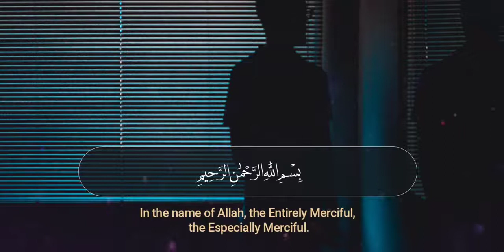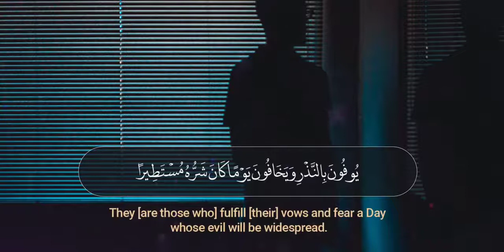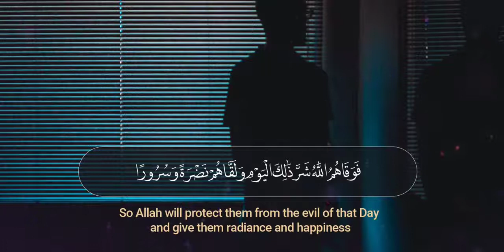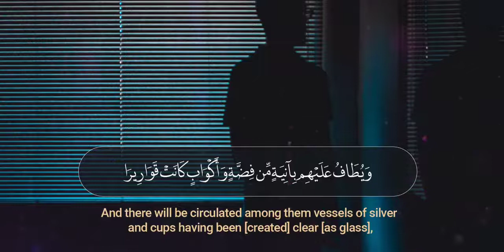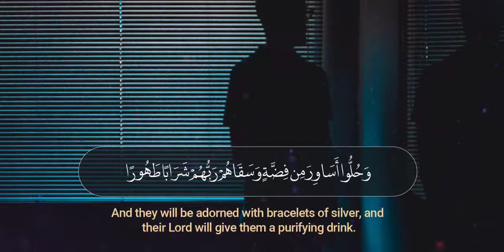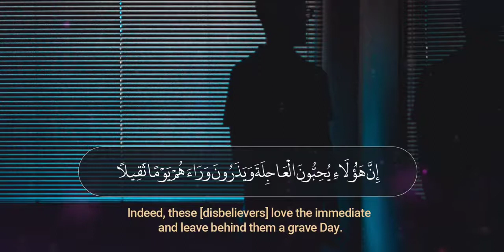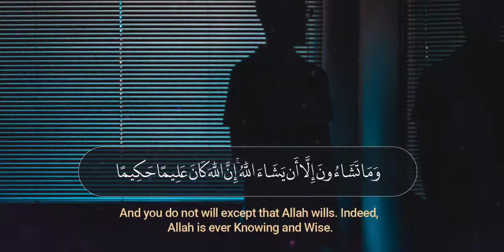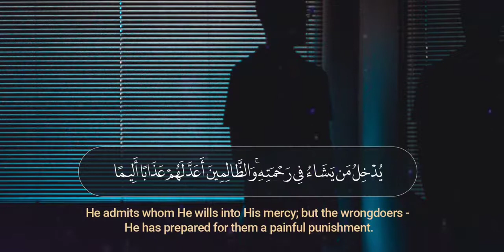Bacaan Terbaik ⁷⁶ Surah Al Insan by Qari huthaifa Al Kayed (No Copyright Qur'an)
Assalammu'alaikumum

Surah Al-Insan
Surah Al-Insan adalah surah ke-76 dalam al-Qur'an. Surah ini tergolong surah Madaniyah yang terdiri atas 31 ayat. Dinamakan Al-Insan yang berarti Manusia diambil dari kata Al-Insaan yang terdapat pada ayat pertama surah ini. Wikipedia
Surah ke: 76
Jumlah ayat: 31 ayat
Arti: Manusia
Nama lain: ad-Dahr (Masa); Hal ata
Juz: Juz 29
Jumlah ruku': 2 ruku'

Ayat 1-5 dari surah Al-Insan ini menjelaskan manusia sebelum lahir ke dunia belum jadi apa-apa. Allah ciptakan mereka dari satu sel sperma yang membuahi ovum. Hidup ini adalah ujian, apakah manusia bersyukur atau kufur. Yang kafir, Allah siksa dalam neraka. Yang beriman Allah masukkan ke surga dengan segala fasilitasnya.

Ayat 6-22 menjelaskan fasilitas surga yang  sangat luar biasa seperti, minuman dari air mancur, taman, pelaminan dalam kamar yang udaranya tidak panas dan tidak dingin, pohon-pohon rendah, rindang, berbuah lebat, pera-latan  minum dan makan dari perak dan kaca, minuman bercampur jahe, mata air bernama salsabila, dikelilingi pelayan-pelayan muda bagaikan mutiara bertaburan dalam sebuah hamparan kenikmatan dan kerajaan yang besar.

Pakaian terbuat dari sutera halus berwarna  hijau dan sutera tebal, hiasaan gelang perak  dan minuman yang suci. Itulah balasan usaha  dan amal ibadah mereka sewaktu di dunia. Diantaranya, menepati janji, takut pada hari kiamat, memberi makan kaum miskin, anak yatim dan tawanan dengan makanan yang dicintai. Semuanya dilakukan hanya karena Allah dan tidak  mengharap imbalan apa-apa dari siapa saja; ucapan terimakasih saja tidak diharapkan.

Ayat 23-25 menjelaskan, Allah menurunkan  Al-Qur’an bertahap selama 23 tahun. Maka, sabar atas keputusan Allah, tidak mengikuti kemauan pendosa dan kafir, serta berzikir pada  Allah diwaktu pagi dan sore adalah syarat keberhasilan dan meraih kecintaan Allah.

Ayat 26-31 dari surah Al-Insan ini meneruskan ayat sebelumnya terkait kunci keberhasilan, yaitu, salat malam yang lama, tidak cinta  dunia (materialisme) dan mengambil pelajaran  dari ayat-ayat Allah. Allah Pencipta manusia  memberikan kebebasan memilih jalan-Nya atau jalan setan. Namun ingat, manusia tidak akan mampu keluar dari kehendak-Nya, karena  Dia Maha Mengetahui lagi Mahabijaksana dan keputusan-Nya pasti benar.

NoCopyrightQuran Presents Surah Al Insan (man)
Recited by Huthaifa Al Kayed.